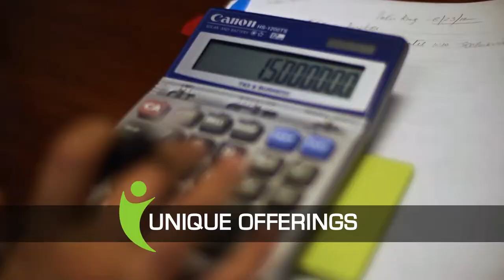International Insurance for Organizations | Clements Worldwide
Discover why Clements Worldwide is able to offer unique international insurance solutions for expatriates and organizations around the globe.

To learn more about the personal and commercial insurance options, please visit our